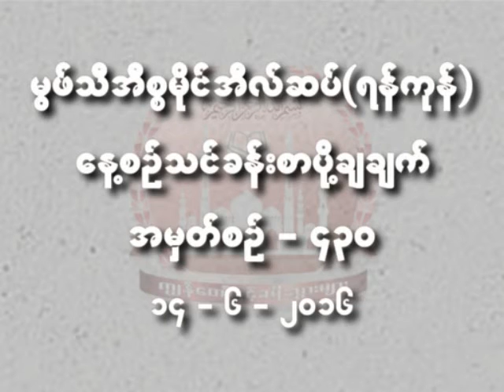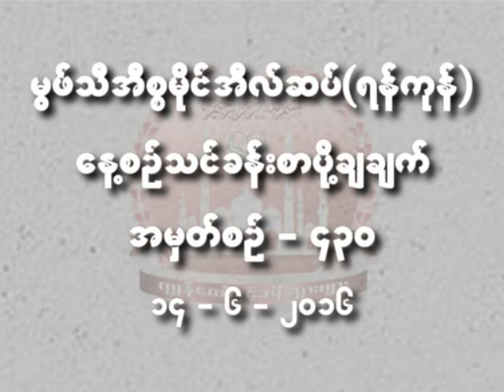မြဖ္သီ အီစၥမိုင္လ္ဆပ္။ (ရန္ကုန္)